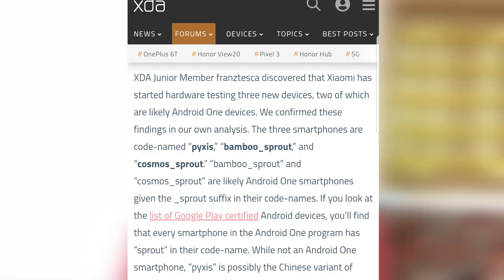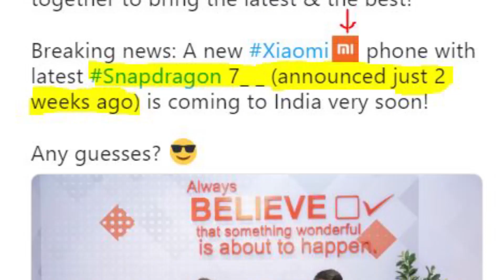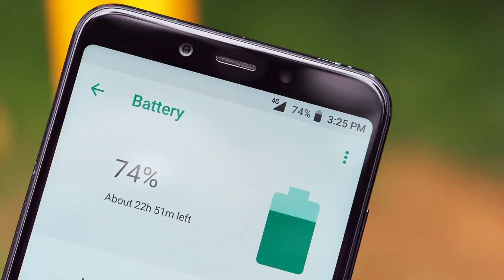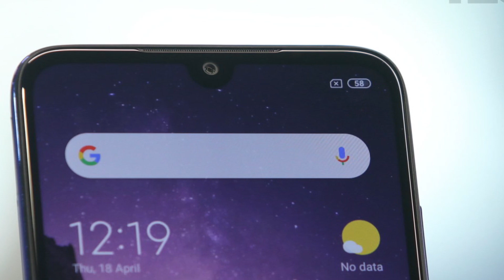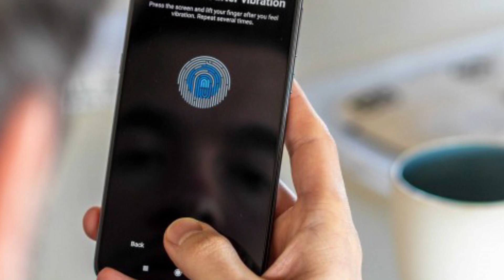Xiaomi MI A3 : Full Leak Snapdragon 730!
Xiaomi is warming-up to Release it's premium Mid-range Android One Device. Yes! You Guessed it Right It's the Xiaomi Mi A3 or Mi 9x (China version). Well, Xiaomi Mi A3 offers a lot of features like Triple Rear Camera, Glass sandwich design, 32MP Front Camera, 18W fast charger in the box, etc. If all these leaks some true then I think Mi A3 will going to rule the Indian market for sure. Let’s be honest, We know Xiaomi Mi A series has a great camera and image processing.

GEAR :
CAMERA: SAMSUNG GALAXY NOTE 8
MIC: BOYA M1 MIC
TRIPOD: PHOTRON 450
EDIT: ADOBE PREMIER PRO CC 2017
LAPTOP: POTATO LAPTOP

Song: apze - Dare to Lose ft. Madison Malone